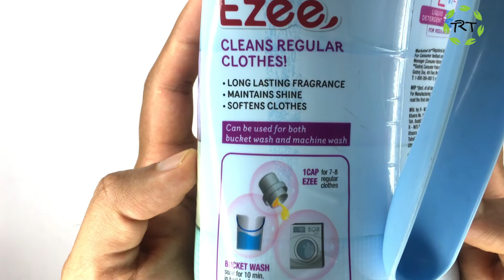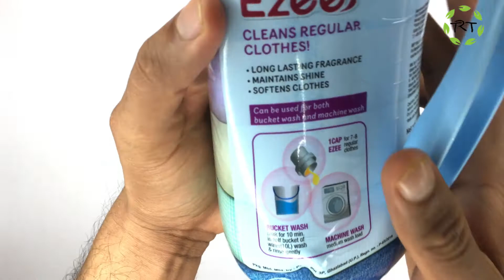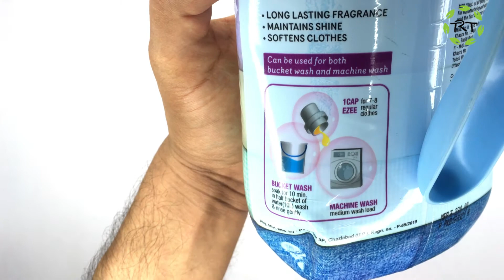New Godrej Ezee 2-in-1 Liquid Detergent + Fabric Conditioner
New Godrej Ezee 2-in-1 Liquid Detergent + Fabric Conditioner  1kg, For Regular Clothes

Contains: One unit of Godrej Ezee 2-in-1 Liquid Detergent + Fabric Conditioner, 1kg
2-in-1 FORMULA: Laundry detergent and conditioner in one bottle
FOR ALL TYPES OF CLOTHES & FABRICS: Regular Clothes, Office Wear, Kids Wear, Active Wear, Bedsheets etc.
ADVANCED CLEANSING FORMULA: Removes all kinds of stains without fabric damage or colour loss, leaves no residue behind
NO SHRINKING AND FADING: pH neutral, No-soda formula that protects clothes from shrinking and fading
LONG-LASTING FRAGRANCE: Encapsulated fragrance molecules that makes the clothes stay fresh all day long
Suitable for both hand and machine wash: Top load and Front load